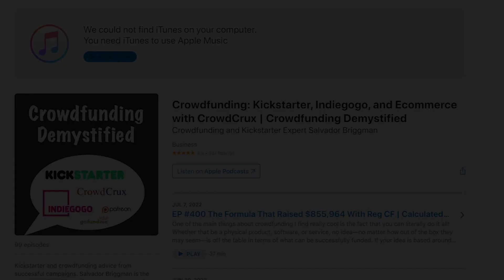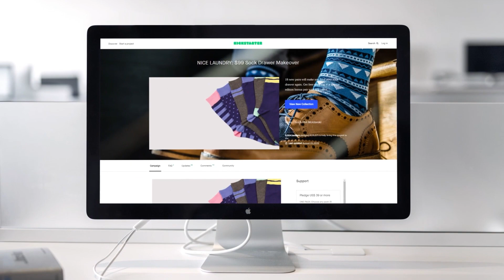Can You Launch a Kickstarter Yourself?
Want to launch an effective Kickstarter or Indiegogo campaign? Here are a couple of tips to post effective updates so you can engage backers and make the most of your time on the website. Killer resources below 👇👇👇

★★★★ Audio Books ★★★★

★★★★ Timestamps ★★★★
0:00 - Introduction
2:37 - Tip #1 on Launching a Kickstarter Yourself
5:49 - Tip #2 on Launching a Kickstarter Yourself
8:15 - Tip #3 on Launching a Kickstarter Yourself
12:23 - Tip #4 on Launching a Kickstarter Yourself